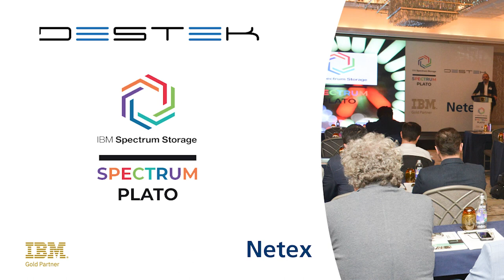IBM Etkinliği Röportajı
14 Mart 2023 tarihinde IBM - Netex - Destek firmalarının düzenlemiş olduğu etkinlikteki röportajım